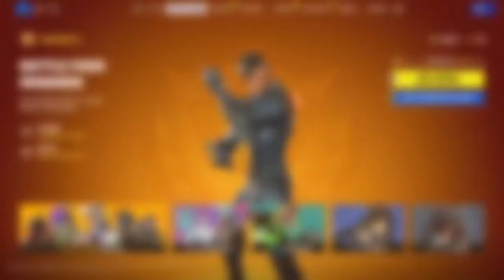Fortnite but i just got the chapter 4 season 2 battle pass